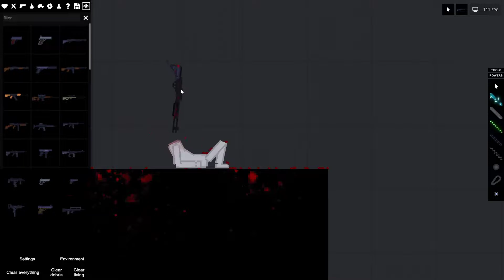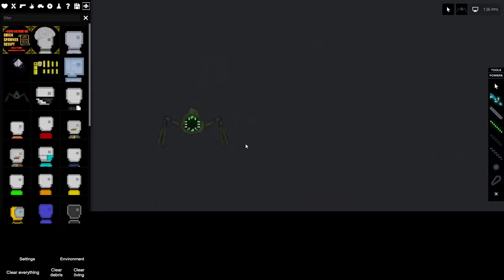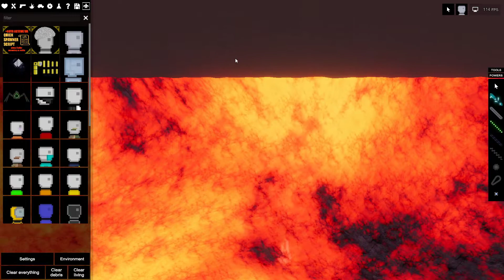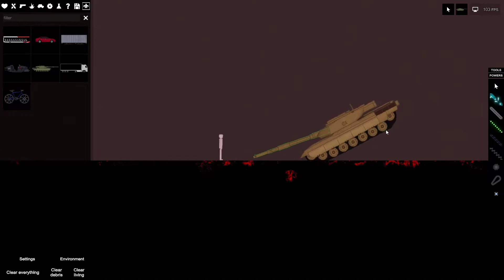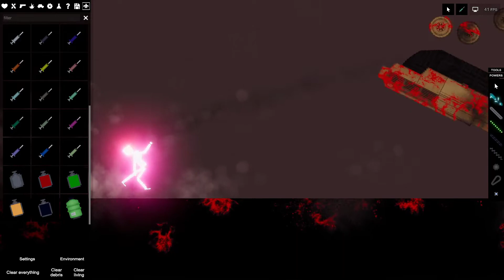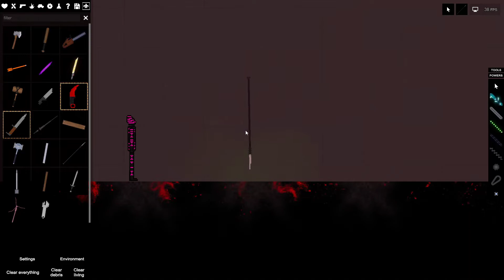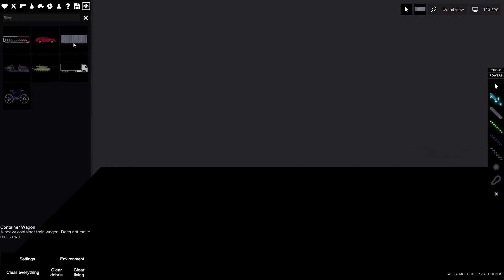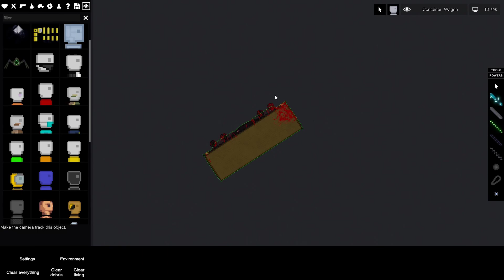PEOPLE PLAYGROUND is the best game ever(PPG #1)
PEOPLE
play
Ground